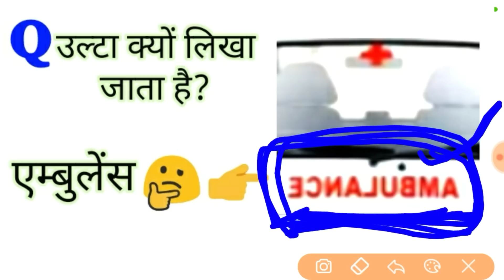Ambulance एम्बुलेंस उल्टा क्यों लिखा जाता है। IAS, PCS Interview Question, Interesting GK Question,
IAS, PCS Interview Question, Interesting GK Question, Interview Question, Ambulance एम्बुलेंस उल्टा क्यों लिखा जाता है।,